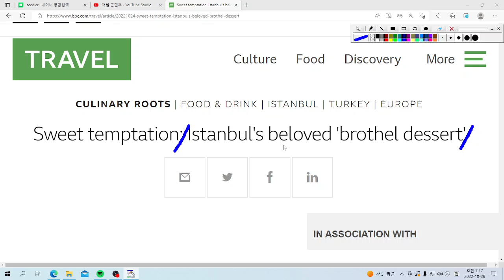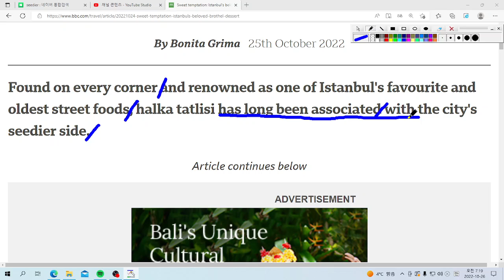U& 영어놀이: has long been associated with ~은 "~와 오랫동안 관련되어져 왔다"라는 의미이네요!